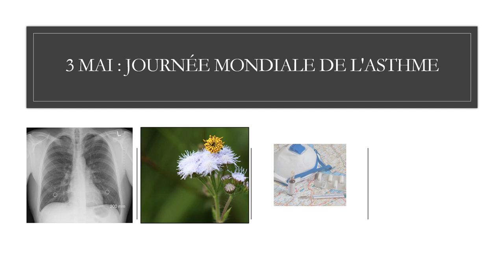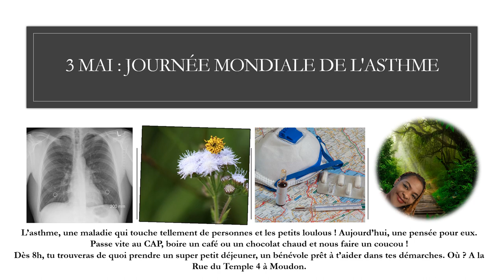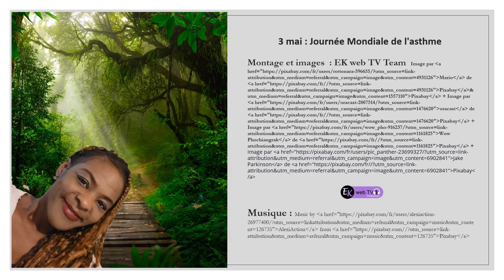L'asthme et l'asthmatique.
2ème JM du jour, est dédiée aussi aux personnes en difficultés respiratoires.
Quand l'air se fait rare, ce n'est pas un hasard. Attention aux allergènes : pollen, poussière, acariens, poils d'animaux, ...